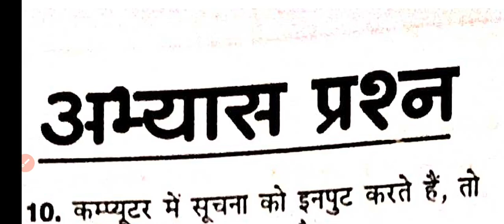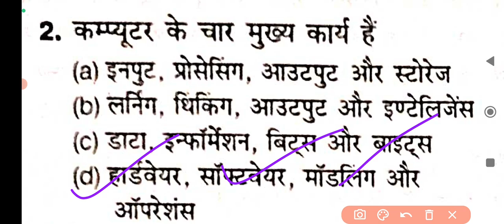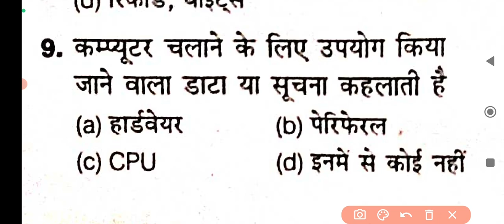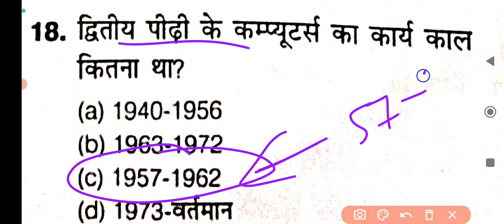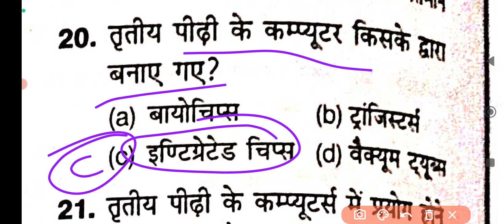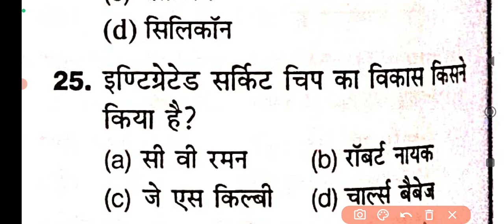मध्यप्रदेश पटवारी परीक्षा के लिए कंप्यूटर से संबंधित अति महत्वपूर्ण प्रश्न I MP PATWARI COMPUTER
COMPUTER
SSC COMPUTER
SSC CGL COMPUTER